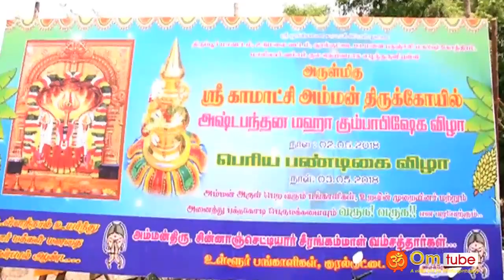உடுமலை, குரல்குட்டை, காமாட்சி அம்மன் கோயில் கும்பாபிஷேகம்